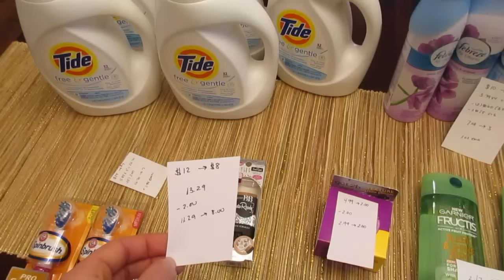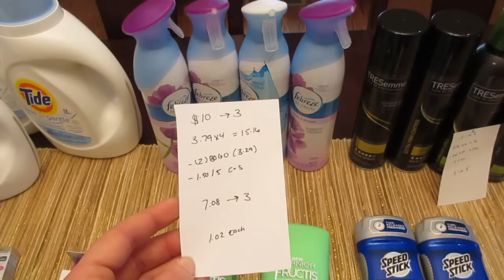CVS Deals February 26 2017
CVS Weekly Deals!

Join ibotta from my reference link below and be added to my team! We will work together to reach the bonuses!